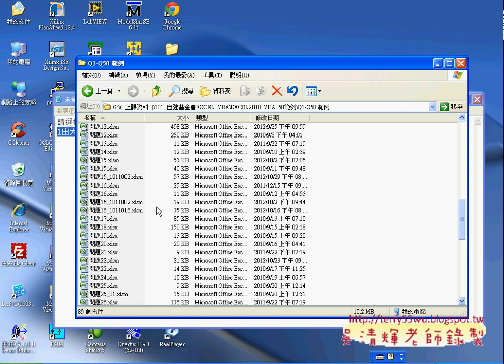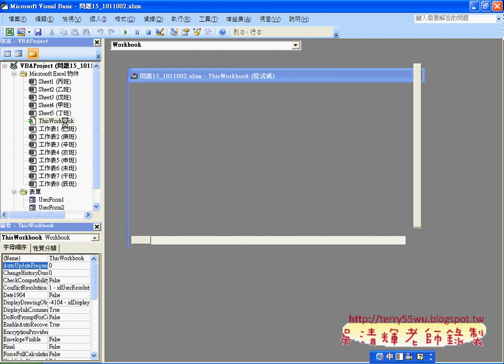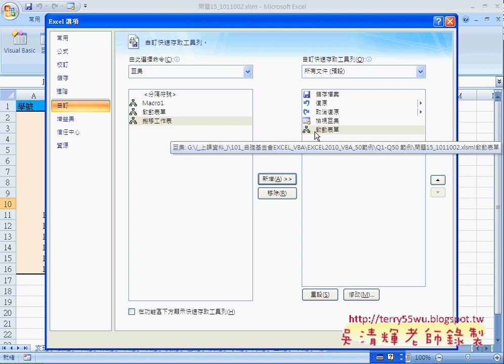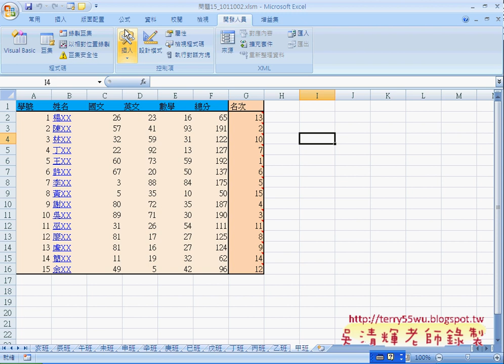03_問題15_自動啟動表單與自訂快速存取(EXCEL VBA自動化 吳老師)